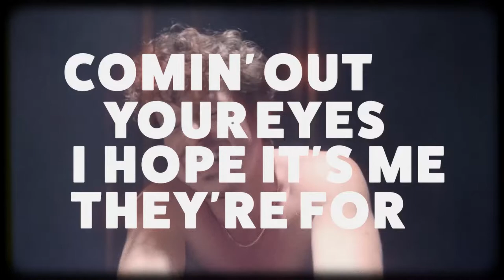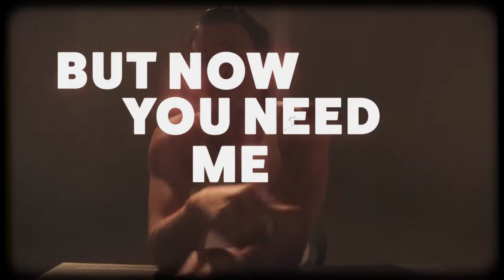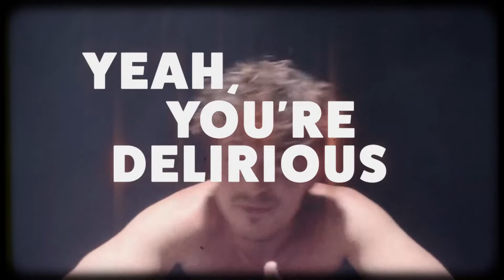Charlie Puth That's Hilarious REMIX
Charlieputh 's first Mintswalt remix with an EDM take on his amazing track
What should come up next?

"Light Switch" out now!

🎤Lyrics:
Look how all tables,
Guess you’re finally realizing how bad you messed it up
Girl you’re only making,
Girl you’re only making it worse,

of my fucking life and I can’t get it back no more
Coming out your eyes I hope it’s me they're for

You can’t be serious
That’s hilarious
Thinking I would still want you
After the things you put me through
Yea You’re delirious
That’s hilarious

Now you put the blame in,
Tryina make me feel guilty for everything you’ve done
You’re another lesson,
Don’t give your heart to a girl who still got a broken one

of my fucking life & I can’t get it back no more

That’s hilarious
Yea You’re delirious
That’s hilarious
You can’t be serious (you can’t be serious)
That’s hilarious (that’s hilarious)

Song
That's Hilarious
Artist
Charlie Puth
Album
That's Hilarious
WMG (on behalf of Atlantic Records); Kobalt Music Publishing, AMRA